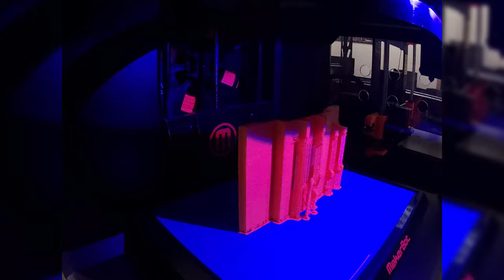Smart Switch Project (3D Printing timelapse and demonstration)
A smart room light switch with IFTTT. Can be controlled by Google Assistant and Amazon Alexa.

 ● NodeMCU
 ● Blynk
 ● SG90 Servo Motor